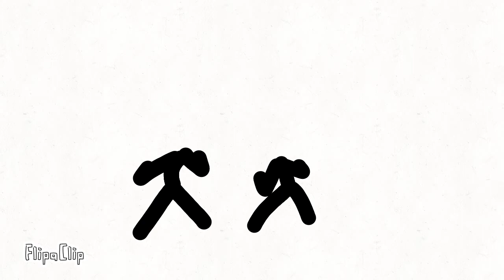d.t move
why are you looking here